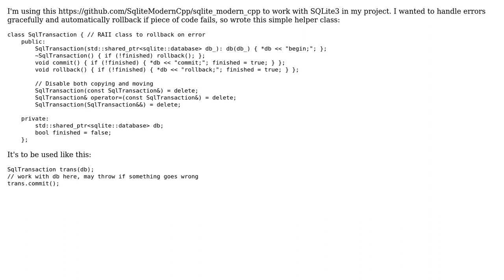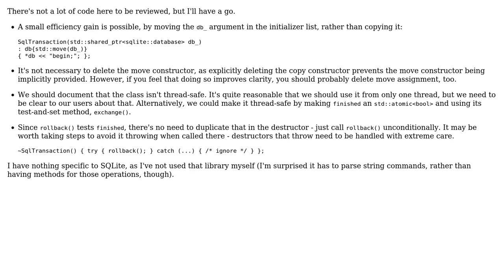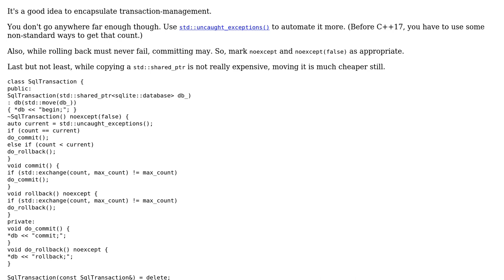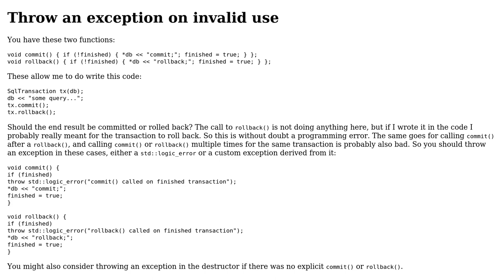RAII wrapper for SQLite transactions (3 Solutions!!)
RAII wrapper for SQLite transactions

With thanks & praise to God, and with thanks to the many people who have made this project possible! | Content (except music & images) licensed under CC BY-SA | Music | Images & others | With thanks to user val is still with Monica user Toby Speight user G. Sliepen user Deduplicator and the Stack Exchange Network Trademarks are property of their respective owners. You are responsible for your own actions.